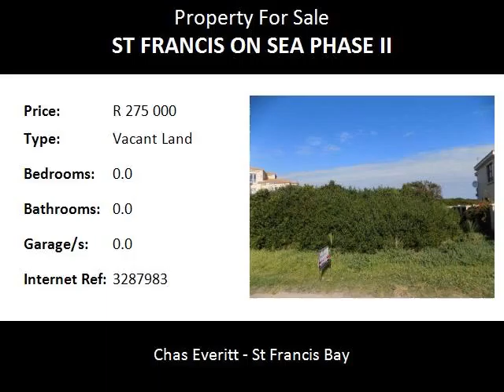Vacant Land For Sale in St Francis On Sea Phase II, St Francis Bay, South Africa for ZAR R 275 000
Bedrooms:
Bathrooms: 0.0
Garages: 0.0
Price: R 275 000

Property Description:

You could be the owner of a plot very close to Port St Francis if you buy this 946m2 vacant stand.  If your architect does a clever design for the house you want to build, you could have beautiful permanent views of the ocean.   It is within walking distance of Port St Francis as well as the rocks adjacent to the harbour wall and if you are energetic, you can walk all along the rocks to the sandy beaches of Cape St Francis. The Port has much to offer like restaurants, a popular fish shop, various shops, and a large fishing industry. The establishment of Port St Francis can directly be attributed to the growth of the squid industry.  The discovery of "chokka" in our waters in the early 1980's brought the first pioneers to St Francis Bay with their hand lines, jigs and open ski boats. The industry grew to such an extent that Port St Francis has become an important part of the lives of all the people earning their living from the activities at the Port